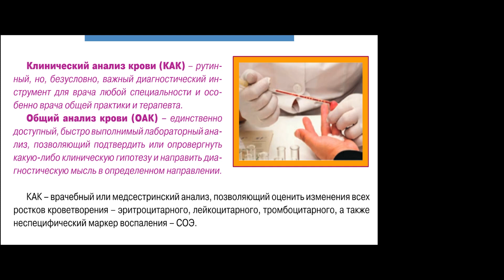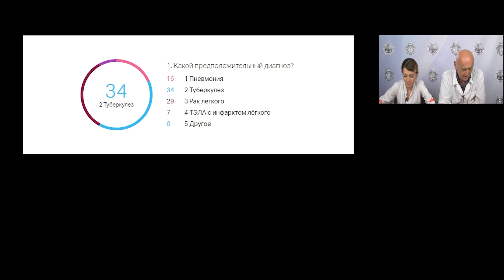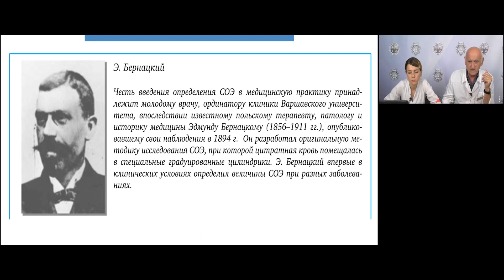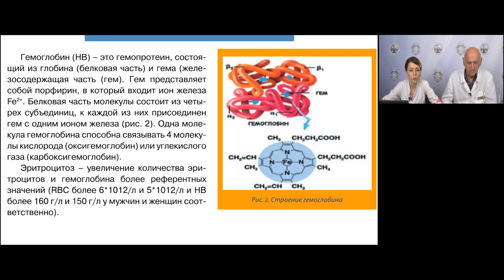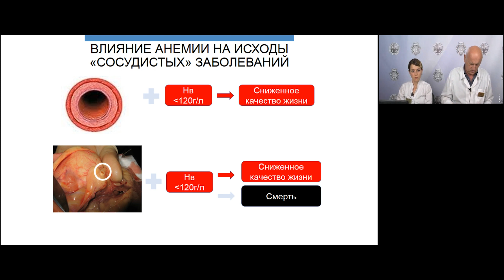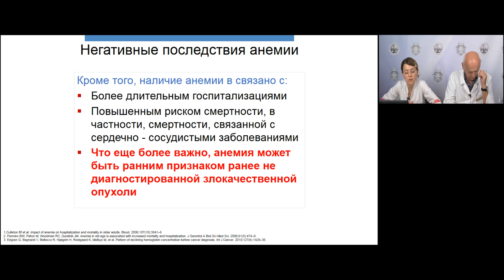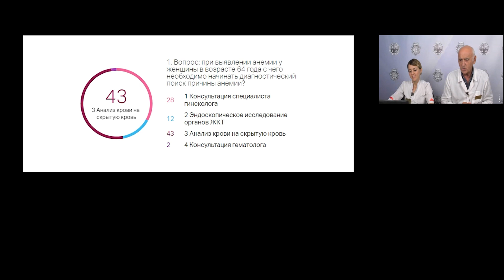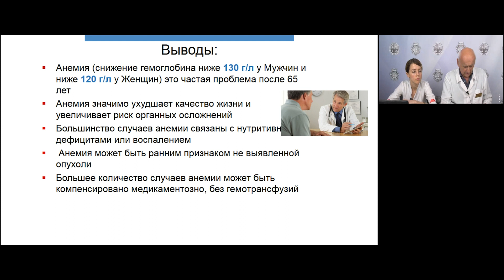Амбулаторный Экспресс. Интерпретация анализа крови. Часть 1. 06.07.20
Общий анализ крови: что должен знать терапевт? Ключевые показатели, трактовка их отклонений от нормы и прогностическая значимость

Спикеры:
Верткин Аркадий Львович
Носова Анна Владимировна